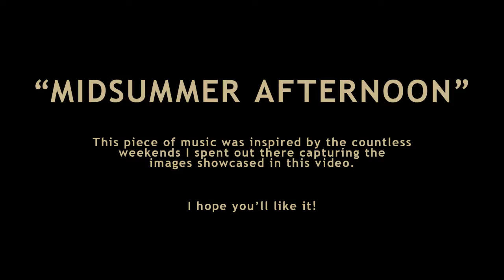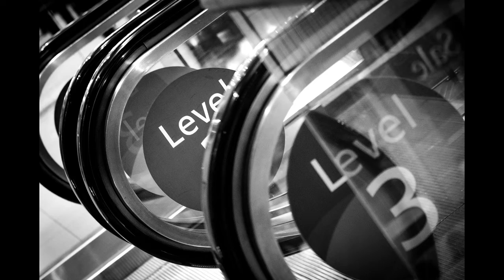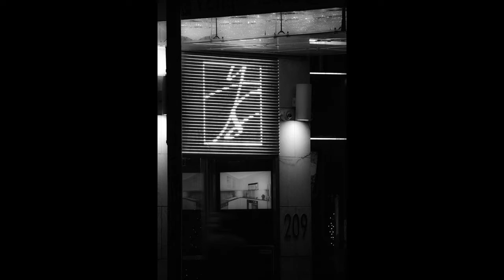MIDSUMMER AFTERNOON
"This piece of music was inspired by the countless weekends I spent out there capturing the images showcased in this video. I hope you'll like it!"